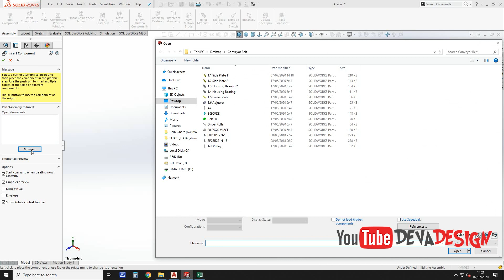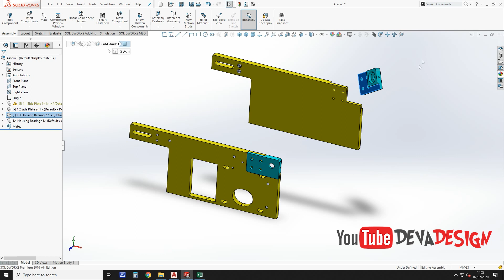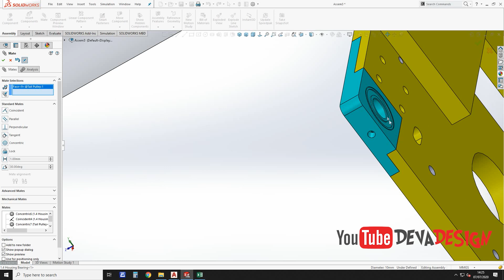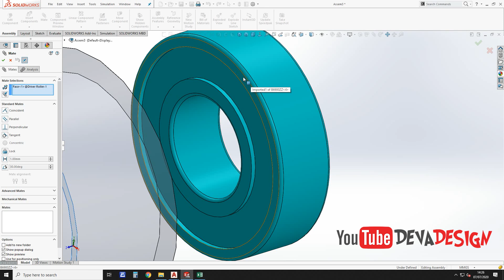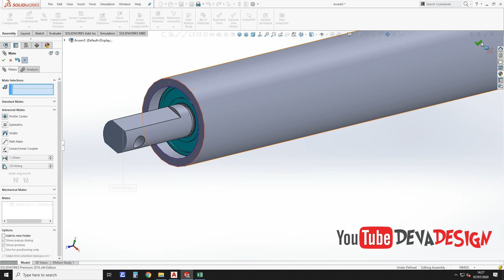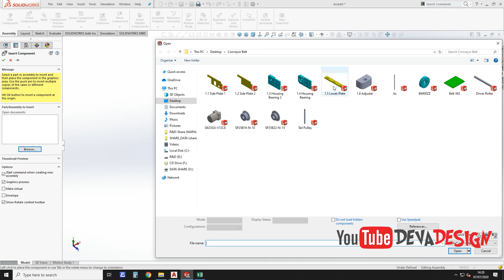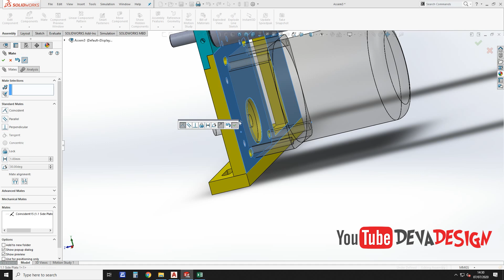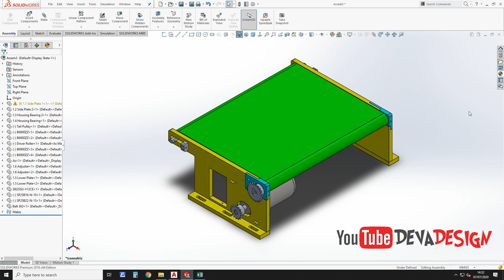Design Conveyor Belt Aluminium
Please watch all videos

Welcome to SolidWorks Tutorial Channel DEVADESIGN
This channel is dealing with EVERYTHING about SolidWorks to make the viewer a professional SolidWorks user! & to be helpful !

This Channel  beside Tutorials Engineer contain topics about:

- SolidWorks Sketching
- SolidWorks Surface
- SolidWorks Weldments
- SolidWorks Assembly
- SolidWorks Drawing
- SolidWorks Simulation
- SolidWorks Motion
And MORE